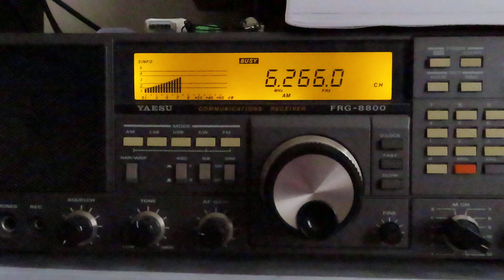Media Network on 6266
Unidentified pirate on 6266 mhz at approx 1110 UTC on 30 December 2021. Transmitting an old Radio Netherlands Media Network show.